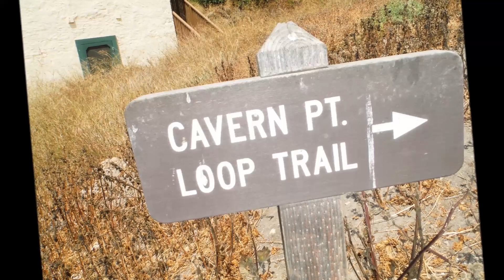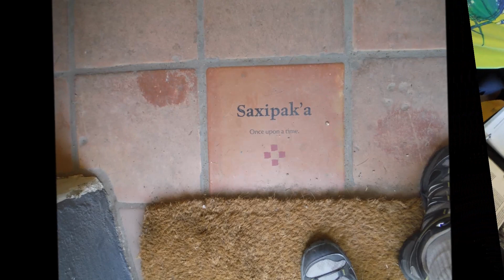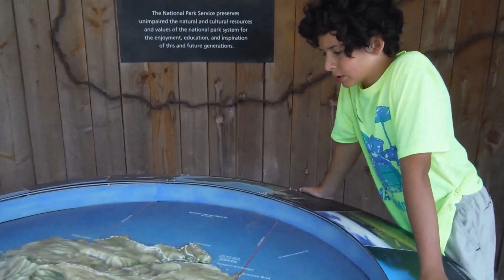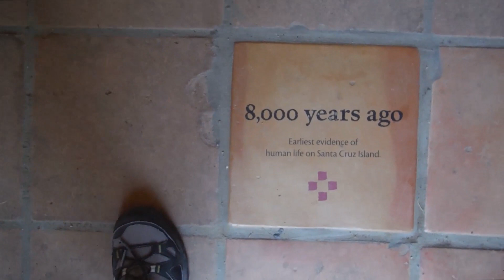Santa Cruz Island 3July2016 YT